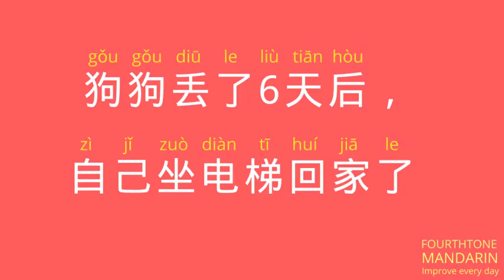Chinese HSK 2 article - Dog returns home after being lost for 6 days.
Dog returns home after being lost for 6 days.